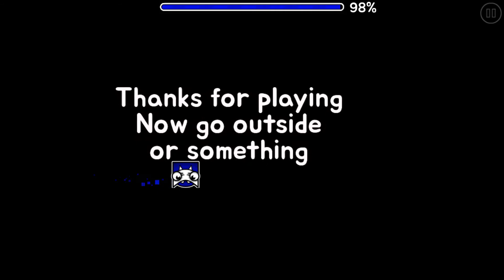Totally Legit Level | By myName2243 | Memory Demon | Geometry Dash 2.1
100% memory based
osu video maybe tomorrow
i just said "yay" when i beat this lmfao